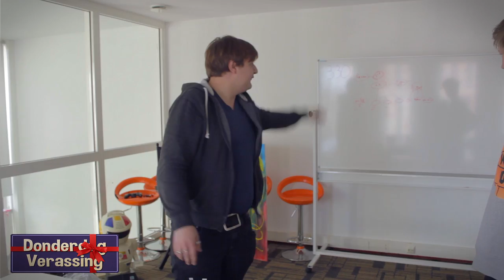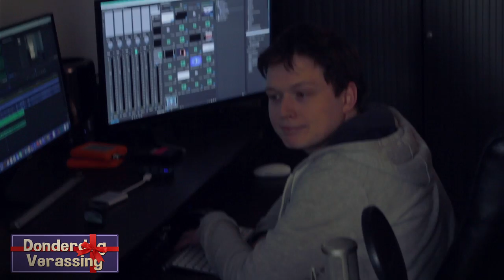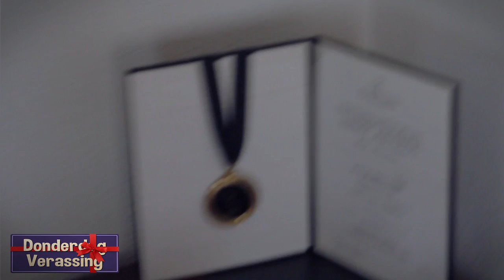Met het team de studio opbouwen!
VERASSING! We leiden jullie rond in onze epische awesome studio ruimte ding gebeuren. Doei.

Deze week op BanjoTown om 16:00: